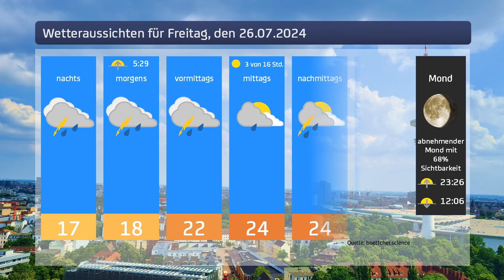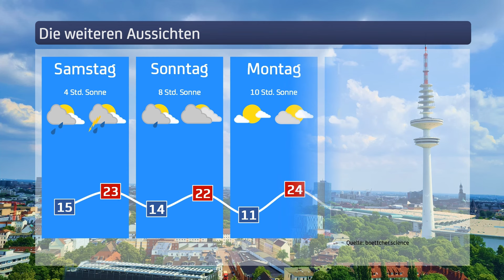Das Wetter für Freitag, den 26.07.2024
Die aktuelle Wettervorhersage für Hamburg.